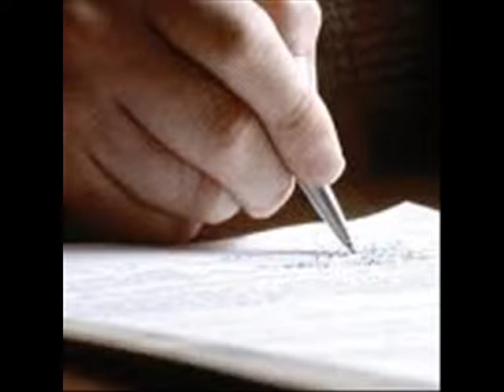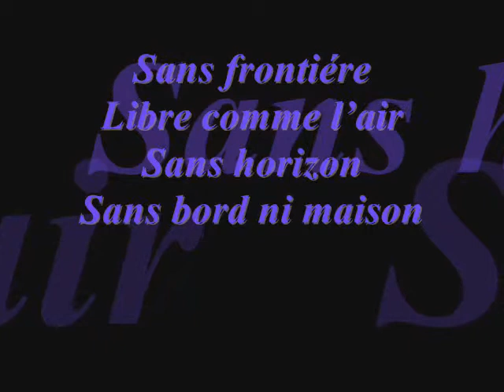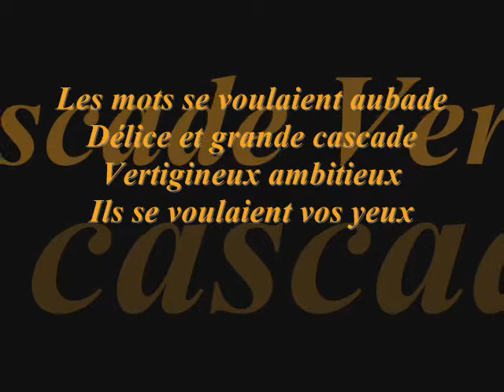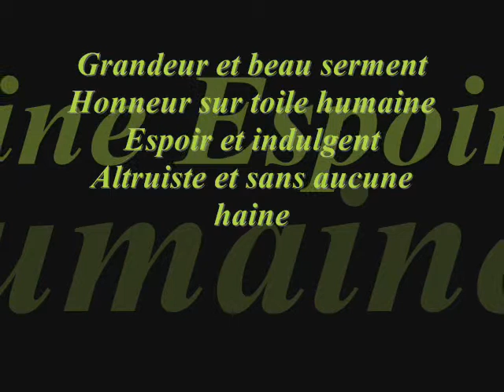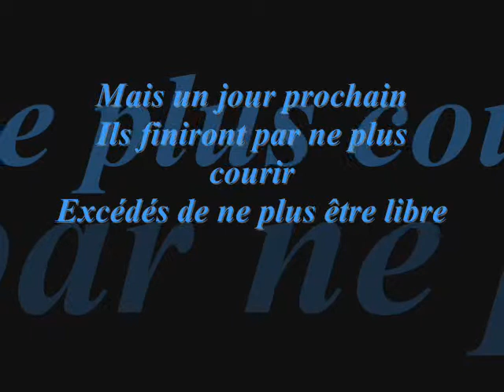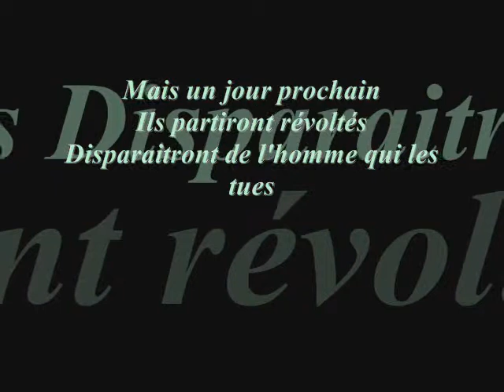Montserrat Caballe Poésie Les mots